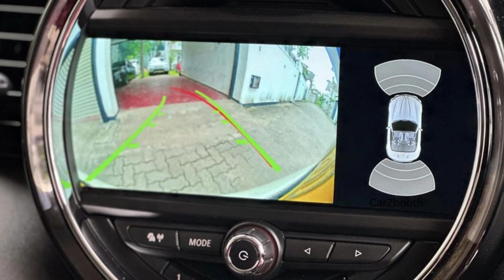MINI COOPER ONE FOR SALE | Minicooper | Car Offer | Automobile Sale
Advertise your Vehicle with Us

2017 Late 2020 Registered (CBO Series)
•Alpine White Exterior
•Black Fabric interior
•Done only 39000km
•Led Scoop headlamps
•Day time Running lights
•Digital Cockpit
•Widescreen i-Drive
•Dual Multifunction steering wheel
•Push-Start
•18” Wheels

Fully loaded.

90s sports cars for sale
90s cars for sale
9 seater cars for sale
80s cars for sale
8 seater cars for sale
cars for sale 8000 to 10000
7 seater cars for sale
660cc cars for sale in islamabad
660cc cars for sale in lahore
660cc cars for sale in karachi
4x4 cars for sale
cars for sale by owner
cars for sale xenia ohio
Honda car sale
honda fit
honda cars
honda mini car
honda sports car
mini cars
hatchback car for sale
honda civic
honda accord
rent a car in sri lanka
dodge
tesla car
hybrid cars for sale
hybrid suv
hybrid jeep
four wheels
off road vehicle
x mobility cars for sale
0 apr cars for sale
0 km cars for sale in dubai
10 000 cars for sale